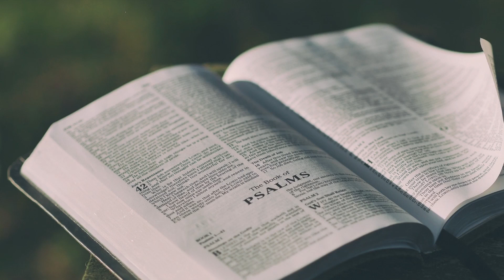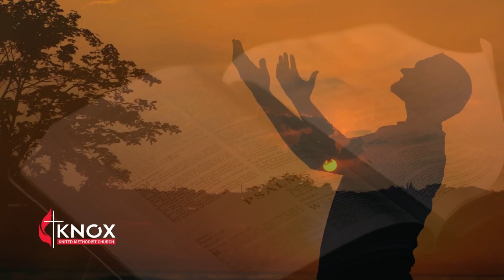NAIMBAG A DAMAG Panagdayaw Ken Panagcararag Saturday | October 8, 2022 REV. JOIE CAMARILLO GALINATO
NAIMBAG A DAMAG
Panagdayaw Ken Panagcararag
Saturday | October 8, 2022
Speaker: REV. JOIE CAMARILLO GALINATO